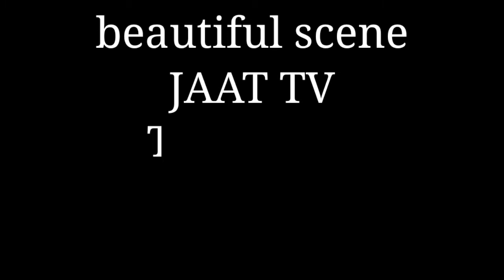my first vlog. jaat vlog . JAaT first vlog. jaat YouTuber Pakistani JAaT vlog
JAaT Tv
JAaT vlog